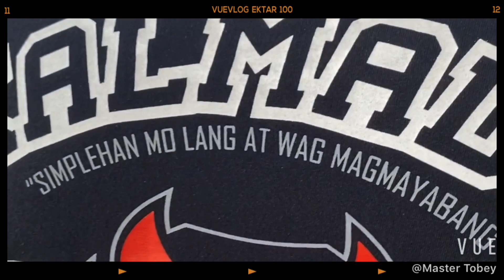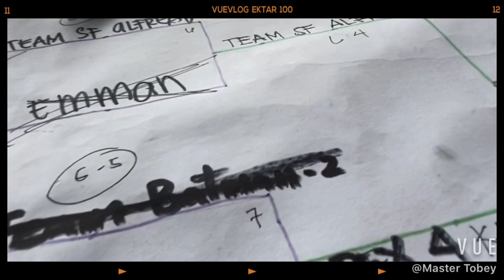MALABON KITE MASTER CUP 4 | MASTER DEXTER VS SF ALFRED